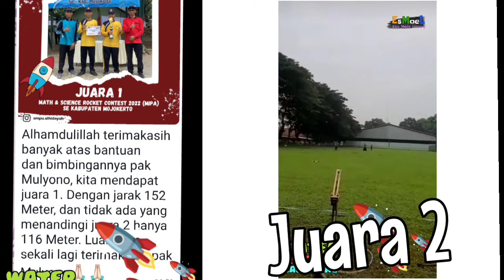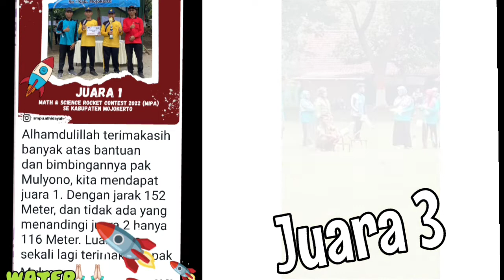Lomba Roket Air Kategori Jarak Jauh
Lomba Roket Air Kategorri Jarak Jauh

Area lampiran
Pratinjau video YouTube Tutorial Pembuatan Roket Air Botol Sprite untuk Kompetisi (Rahasia Roket Air Juara)